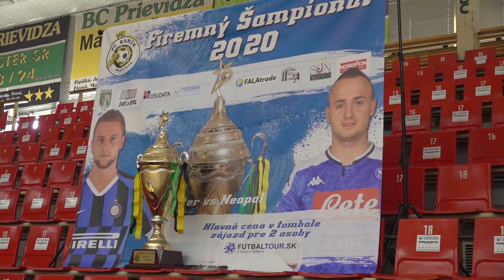Firemný šampionát 2020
Prievidzská športová hala opäť patrila milovníkom futbalu a futsalu.

o 3. miesto
BROSE - LK Consulting 0:3
Góly: Hvolka, Bublák, Petráš

FINÁLE
Unipharma – HUTIRA 0:1pk

Konečné poradie:
1. HUTIRA
2. Unipharma
3. LK Consulting
4. BROSE

Individuálne ocenenia:
Najlepší strelec: Marián Petráš
Najlepší hráč: Gabriel Kamdem (HUTIRA)
Najlepší brankár: Lukáš Strapko (BROSE)